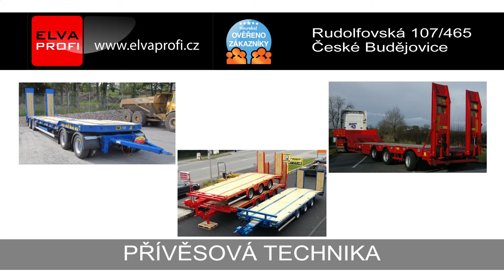ELVA PROFI kompletní nabídka našeho sortimentu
Můžete vidět upoutávku na naši společnost ELVA PROFI v Jihočeské televizi